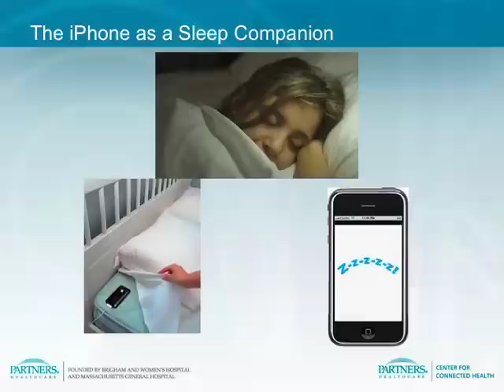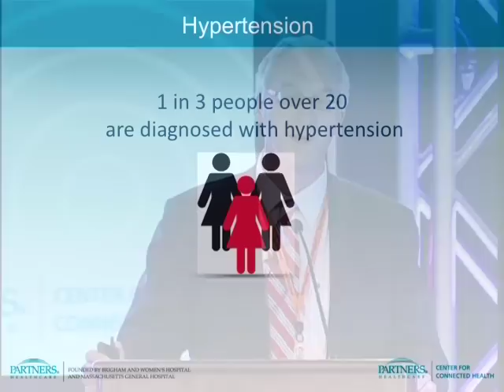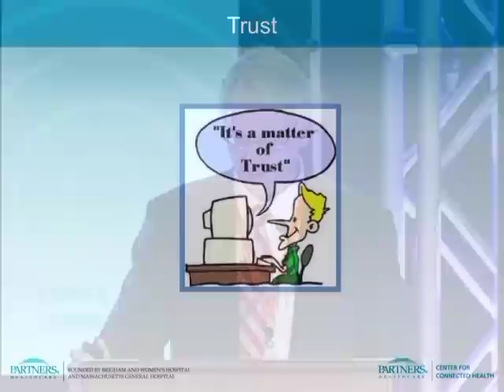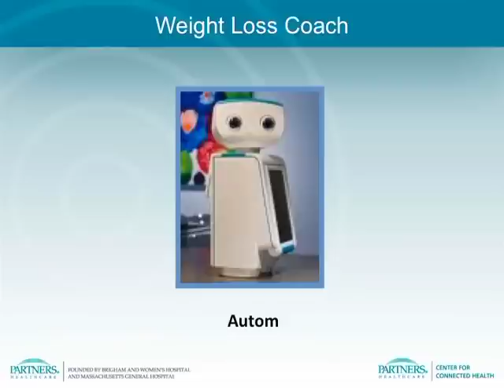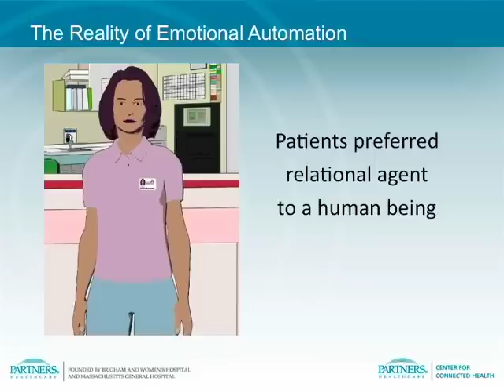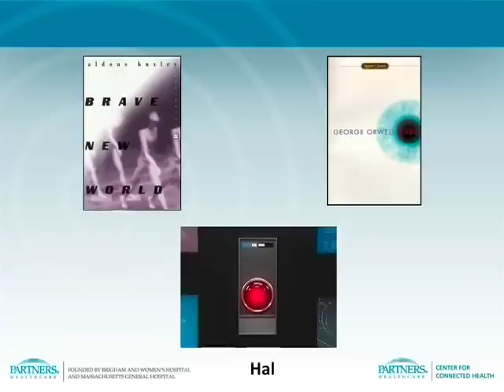Dr. Joseph Kvedar's Keynote at the 2010 Connected Health Symposium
Dr. Joseph Kvedar, Director of the Center for Connected Health spoke about "Emotional Automation: A Critical Component of Healthcare's Future" at the 2010 Connected Health Symposium, held Oct 21-22 in Boston.